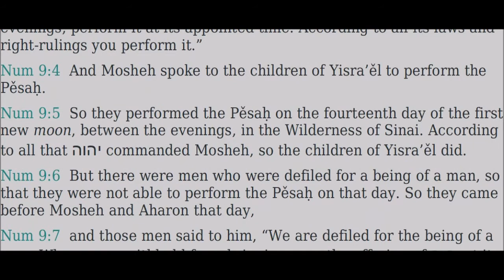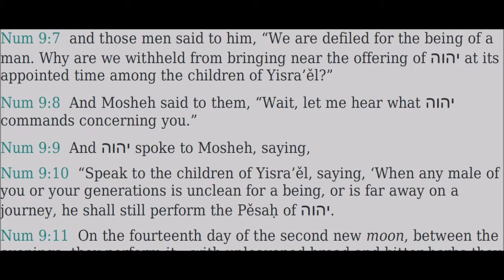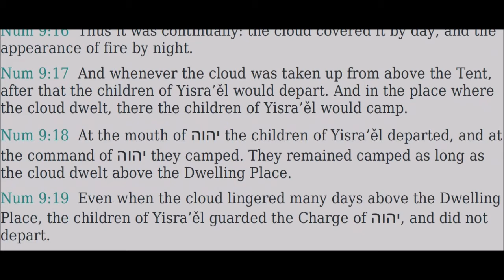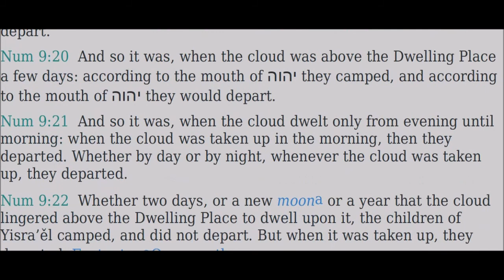09 Bemiḏbar (Numbers) - Read Along